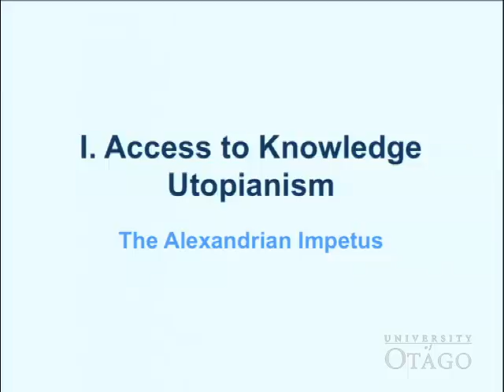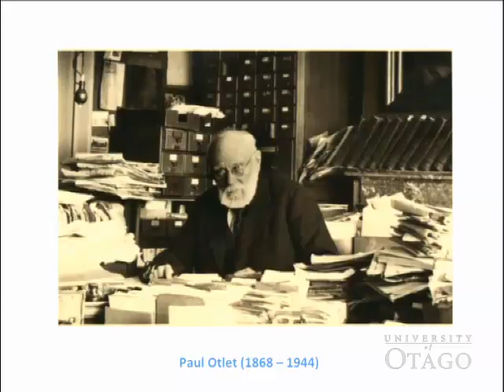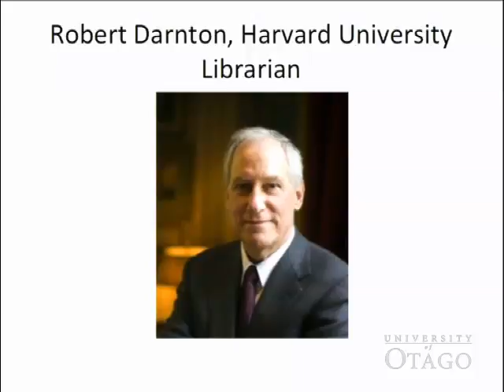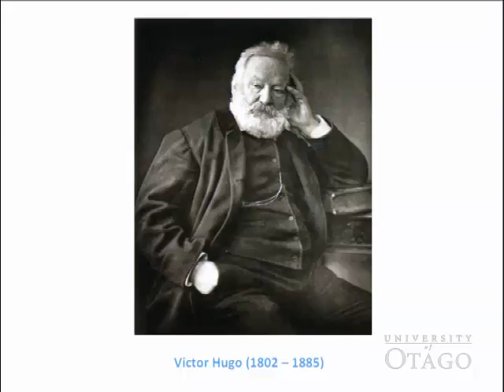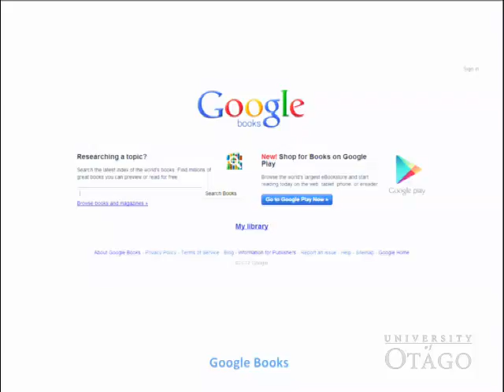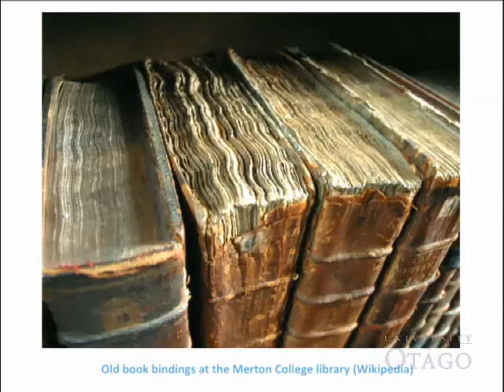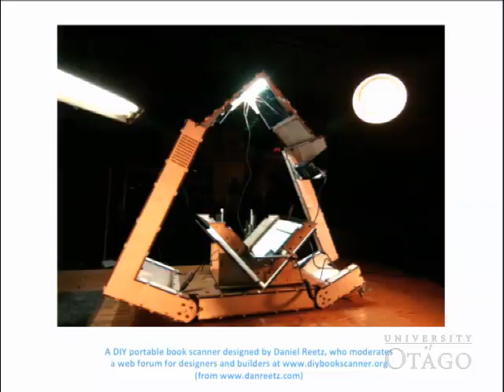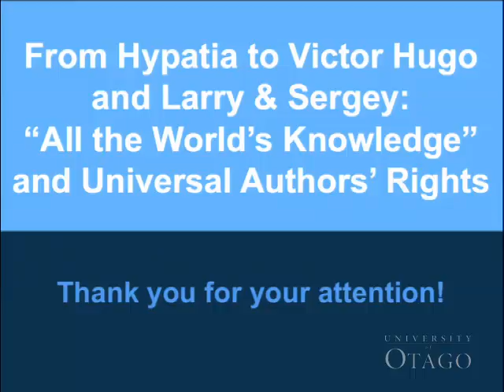All the world’s knowledge” and Universal Authors’ Rights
From Hypatia to Victor Hugo to Larry and Sergey: “All the world’s knowledge” and Universal Authors’ Rights
Professor Jane C. Ginsburg of the Columbia University School of Law discusses two utopian goals: universal access to knowledge, and universal authors’ rights. She also addresses the clash of utopias epitomised by the Google book-scanning programme and the legal responses it has inspired, including the recent decision by the SDNY upholding Google’s fair use defence. 23 October 2014